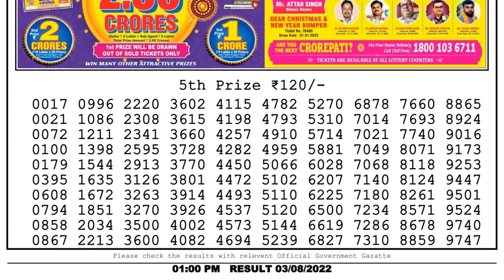Nagaland Lottery Sambad Live 1pm 03.08.22